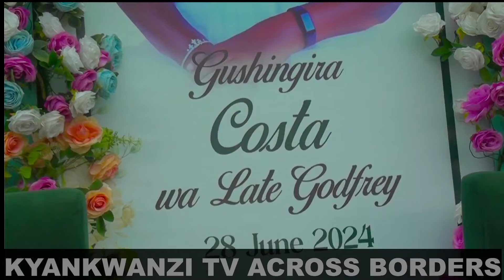COSTA'S GIVE AWAY COMING SOON